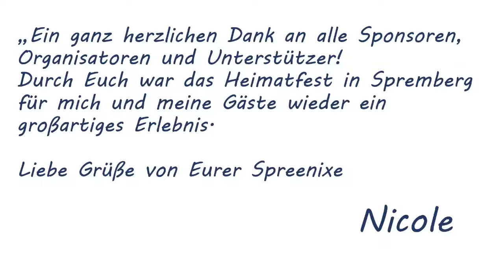Die Spremberger Spreenixe und das Heimatfest 2018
Spreenixe Nicole und das Spremberger Heimatfest 2018